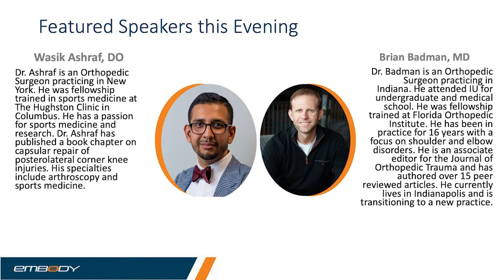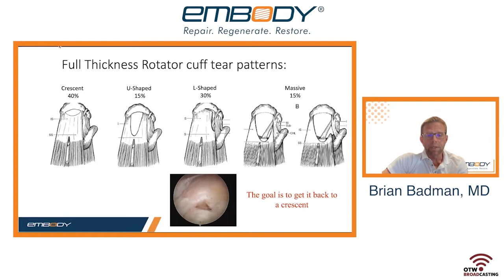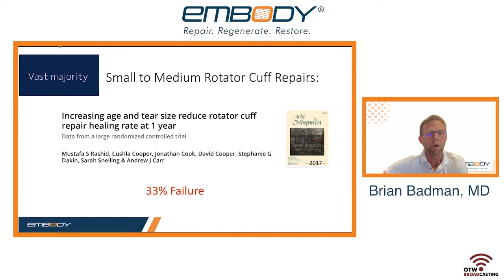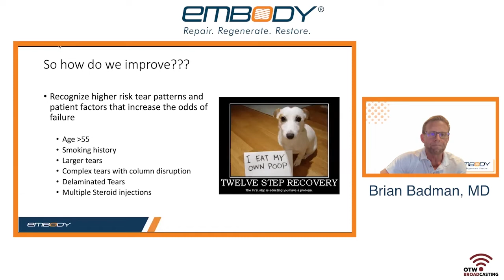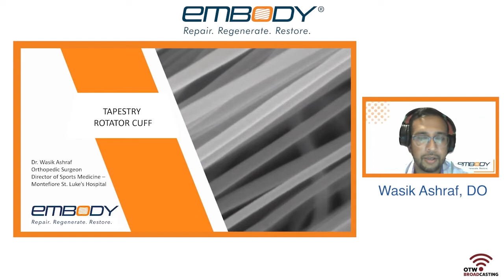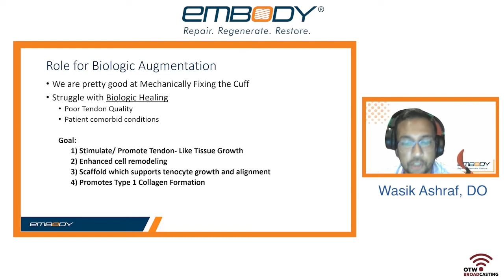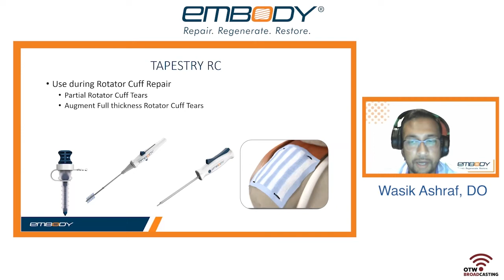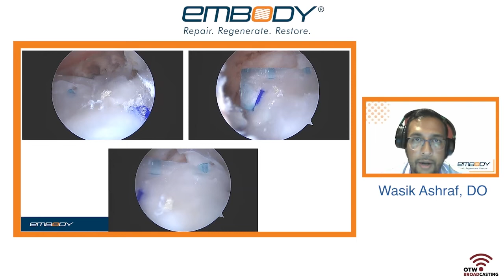Skills Master Class Rotator Cuff Repair Structure and Chemistry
Embody Inc
Master Class Air Date: August 3, 2022